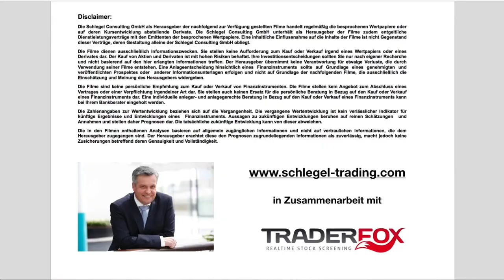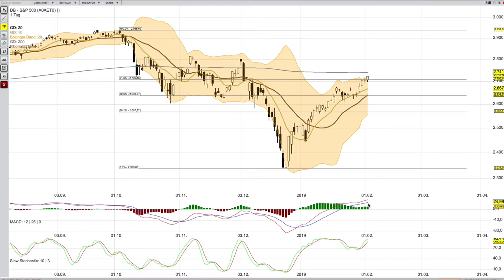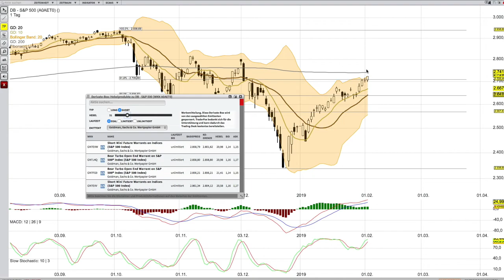SP 500 Analyse 5 Februar